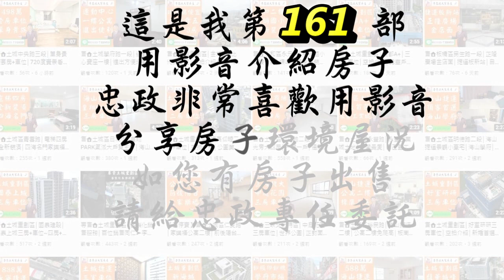售🏠土城重劃區│C棟純住宅金城舞2│九月興建進度│ABCDE棟多戶可選➤李忠政大家房屋0933739959│土城房地產│買房賣屋│土城長庚│土城日月光│土城重劃區│李忠政大家房屋土城房屋土城買房賣屋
誠意買方急尋☑️ 【C棟】☑️ 【C棟】☑️ 【C棟】
忠政強力推薦最便宜如下   ↓
⭕地址 ：新北市土城區學士路E棟8樓
🎈坪數 ：39.48坪
🎈格局 ： 毛胚+坡平車位
🎈開價 ：1618萬
⭕地址 ：新北市土城區學士路B棟8樓
🎈坪數 ： 22.17坪
🎈開價 ：868萬
⭕地址 ：新北市土城區學士路D棟4樓
🎈坪數 ： 39.3坪
🎈開價 ：1488萬
⭕地址 ：新北市土城區學士路A棟15樓
🎈坪數 ： 22.94坪
🎈格局 ：一 房│一 廳│一 衛+坡平車位
🎈開價 ：1030萬
🔍Youtube與FaceBook搜尋：李忠政大家房屋
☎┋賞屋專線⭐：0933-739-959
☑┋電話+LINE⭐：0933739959